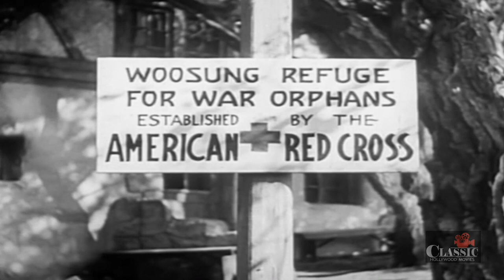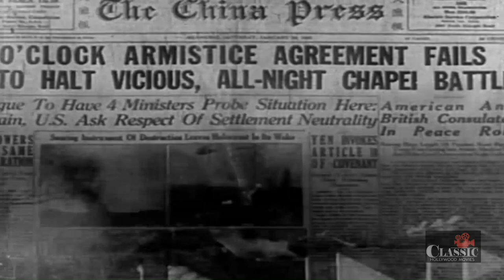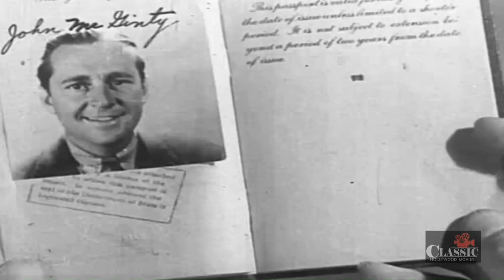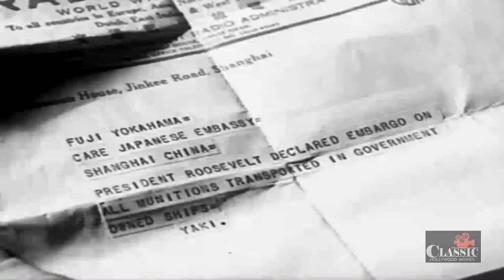Shadows over Shanghai (1938) | Full Movie | James Dunn | Ralph Morgan | Robert Barrat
A pilot carrying a valuable amulet is shot down over China by a ruthless Russian agent, who also wants the amulet.

Director: Charles Lamont
Writers: Joseph Hoffman, Richard Sale
Starring: James Dunn, Ralph Morgan, Robert Barrat